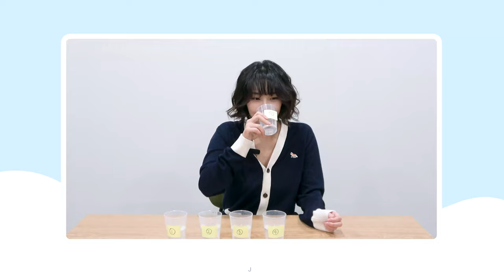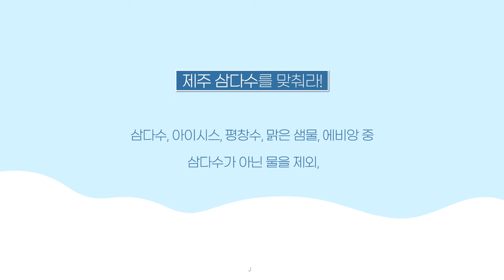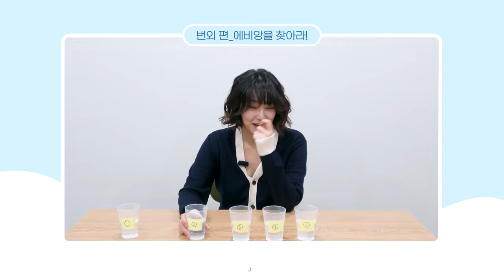[강미나] 해달이가 해본달!🎬| 물 마시고 귤도 까고 그림도 그리고 퀴즈도 푸는 해달이의 바쁜 하루✨